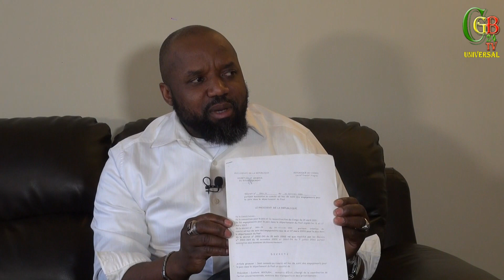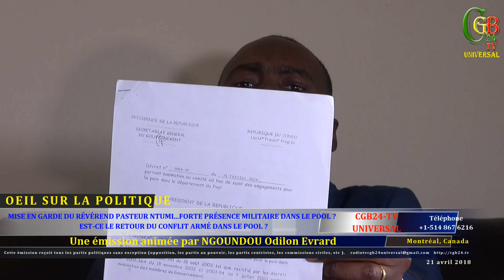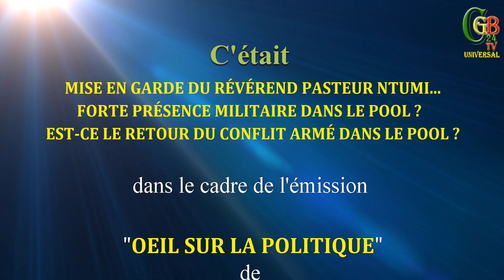MISE EN GARDE DU RÉVÉREND PASTEUR NTUMI...FORTE PRÉSENCE MILITAIRE DANS LE POOL ?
MISE EN GARDE DU RÉVÉREND PASTEUR NTUMI...FORTE PRÉSENCE MILITAIRE DANS LE POOL ? EST-CE LE RETOUR DU CONFLIT ARMÉ DANS LE POOL ?